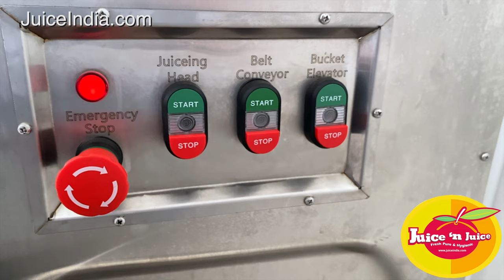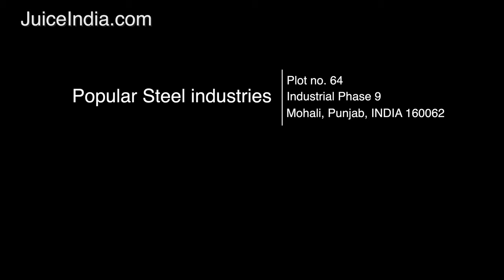Pomegranate Juice Machine | For Large Pomegranate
Best machine to extract pomegranate juice machine for winery
Automatic Pomegranate Juice Machine.
Industrial Pomegranate Juice Machine.
Pomegranate Juice Machine by Juiceindia!
A workhorse for citrus and pomegranate juice extraction.
Mini Industrial Pomegranate Juice Machine. Extracts 160 fruits per minute. Peel remains intact.

Working:
An easy machine for pomegranate juice extraction. Simply put pre-washed pomegranate fruits in the bucket elevator and witness the magic happen. No need to peel or cut the fruit. Extracts citrus juice as well!

Model SARA SERIES 5000
Capacity Available from 36 fruits per minute to 160 fruits per minute.
Customization is available for large fruit diameter.
Contacts us for any query/customization.

We export commercial pomegranate juice machines worldwide.
Juiceindia is the manufacturer of automatic pomegranate juice machines and other food tech solutions in India. We started manufacturing automatic juice machines in the year 2001 and from then on we have developed many models both commercial citrus juice machines as well as industrial orange juice machines.

Address: Popular Steel Industries
Plot No. 64, Industrial Phase 9, Mohali,
Punjab India-160062

ARABIC:
أفضل آلة لاستخراج آلة عصير الرمان لمصنع النبيذ
آلة عصير الرمان الأوتوماتيكية.
آلة عصير الرمان الصناعية.
آلة عصير الرمان من Juiceindia!
قوة عمل لاستخراج عصير الحمضيات والرمان.
آلة عصير الرمان الصناعية الصغيرة. يستخلص 160 فاكهة في الدقيقة. يبقى التقشير سليما.

عمل:
آلة سهلة لاستخراج عصير الرمان. ببساطة ضع ثمار الرمان المغسولة مسبقًا في مصعد الدلو وشاهد السحر يحدث. لا حاجة لتقشير الفاكهة أو تقطيعها. مقتطفات من عصير الحمضيات كذلك!

موديل SARA SERIES 5000
السعة متوفرة من 36 فاكهة في الدقيقة إلى 160 فاكهة في الدقيقة.
التخصيص متاح لقطر الفاكهة الكبير.
اتصل بنا لأي استفسار / تخصيص.

نصدر ماكينات عصير الرمان التجارية إلى جميع أنحاء العالم.
Juiceindia هي الشركة المصنعة لآلات عصير الرمان الأوتوماتيكية وغيرها من حلول تكنولوجيا الأغذية في الهند. بدأنا في تصنيع آلات العصير الأوتوماتيكية في عام 2001 ومنذ ذلك الحين قمنا بتطوير العديد من النماذج على حد سواء آلات عصير الحمضيات التجارية وكذلك آلات عصير البرتقال الصناعية.

العنوان: Popular Steel Industries
قطعة رقم 64، الصناعية المرحلة 9، المحلى،
البنجاب الهند - 160062